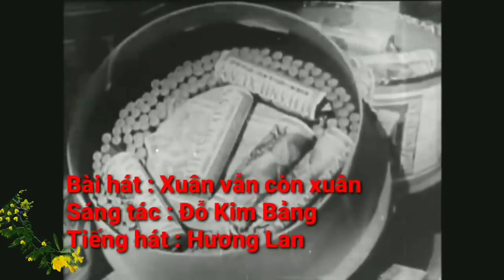Xuân Vẫn Còn Xuân - Xuân mậu thân năm 1968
Xuân Vẫn Còn Xuân
ST: Đỗ Kim Bảng
Trình bày: Hương Lan
Edit by Xuân Võ